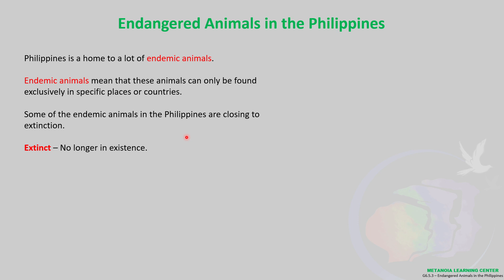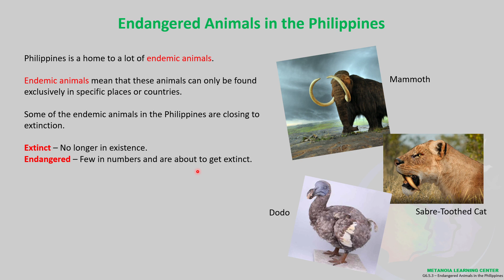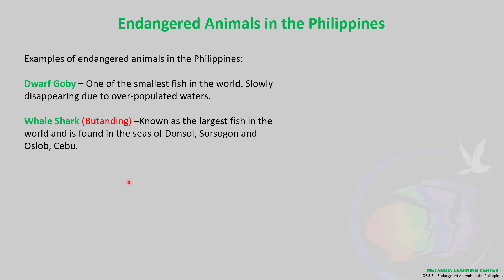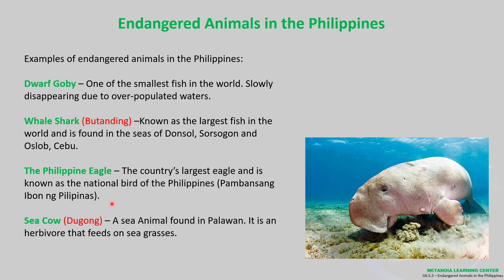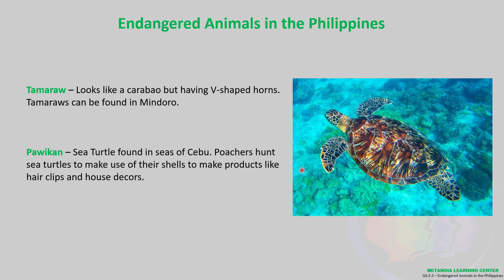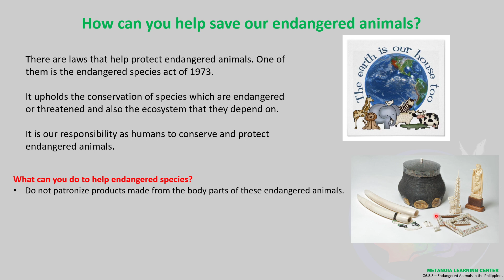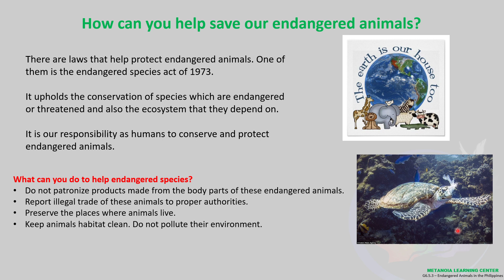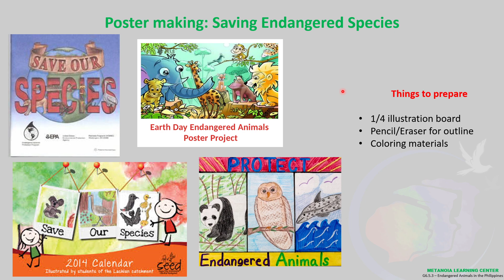Science 6 (W19.1) - Endangered Animals in the Philippines